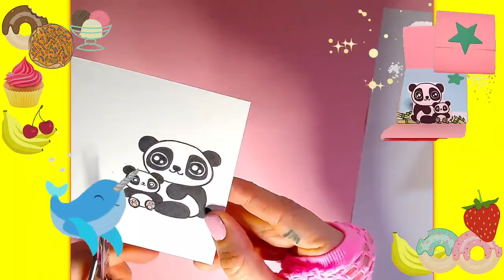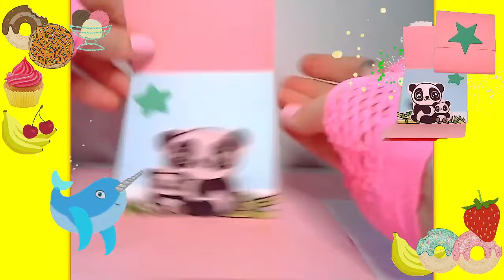Fai da te Come realizzare biglietti e buste KAWAII. Lavorettidi carta facili Pop up 3d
lavoretti di carta facili. biglietti e buste da realizzare in casa con carta e cartone. Biglietti di Natale, biglietti di compleanno, biglietti di San Valentino, per la festa della mamma, per la festa del papà. Belle carte da regalare. Carte pop-up e buste 3d. Idee regalo facili e divertenti. Come fare le carte di carta passo dopo passo.